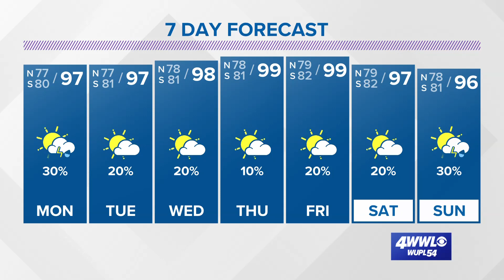Sunday evening tropical update: Cindy weakening, running out of life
Tropical Storm Bret is gone and TS Cindy is soon to follow as it struggles with unfavorable conditions for development.

Tropical Storm Cindy in the Atlantic Ocean is weakening thanks to strong wind shear and some dry air. The storm should fall apart in the next day or two.

There are no other areas expected to develop for the next seven days.